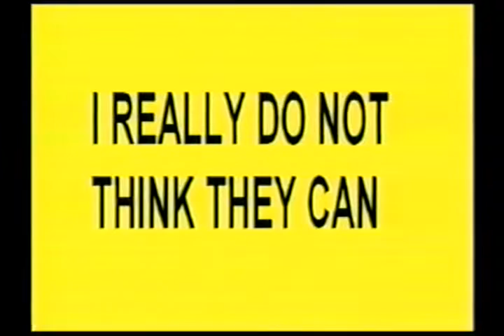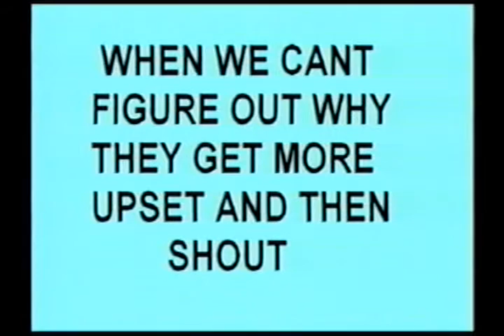Understanding Women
An old video I did for a marriage series at some church.